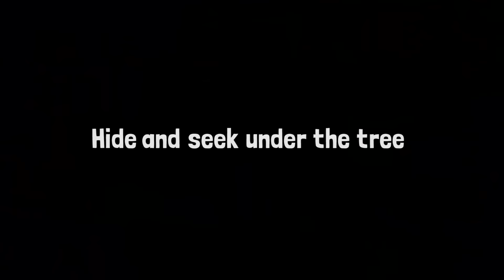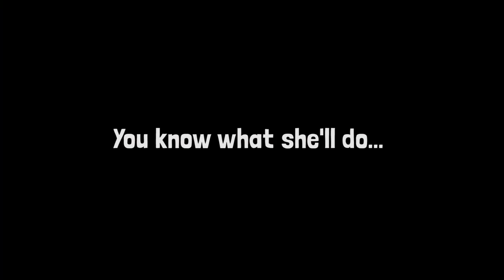TATTLETAIL SONG | "Don't Tattle On Me" Cover by Caleb Hyles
"Don't Tattle On Me" performed by Caleb Hyles! CALEB'S CHANNEL

[LYRICS]
I can’t sleep
Leap out of bed
Creep down the hall
Sneak down the steps
Into the creepy creaky basement
And discreetly peek at my gifts
Open up
What could it be?
That motor-mouth
Those rosy cheeks!
A baby talking Tattletail
Who babble’s without fail

But don’t tattle on me
Don’t tattle on me
‘Cause Mama’s sleeping
And Mama’s scary
No don’t you speak
Or I might scream
‘Cause if she finds you
Who knows what she’ll do

Red glowing eyes
Are all I see
Maternal stalker by the stockings
Matricidal children plotting
Charge you, brush you
Feed you treats
Hey, who’s the toy here
You or me?
Infernal presence in the presents
Unsettled machine

‘Cause Mama’s listening
And Mama’s scary

Wound up - like a VHS
Shook up - and I’m in distress
Locked up - in a cardboard box
Broke up - like a shattered pot
Wake up - from a bad, bad dream
Strung up - like a christmas tree
Messed up - so she got recalled
Shut up...

And don’t tattle on me
‘Cause Mama’s watching
And Mama’s scary
Don't make a peep
You know what she’ll do
So don’t tattle on me!